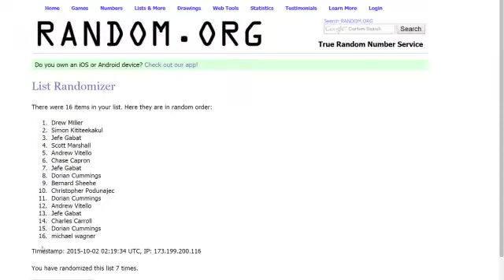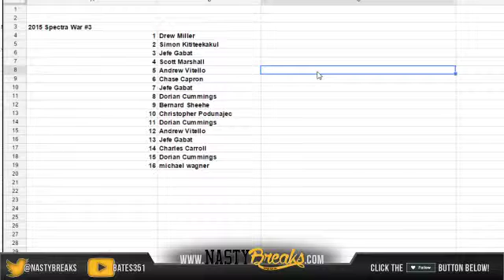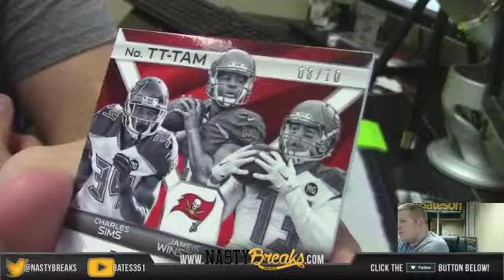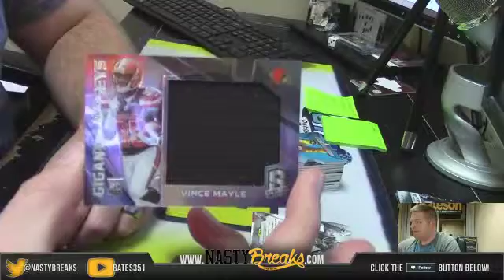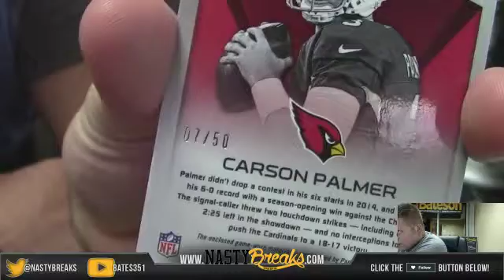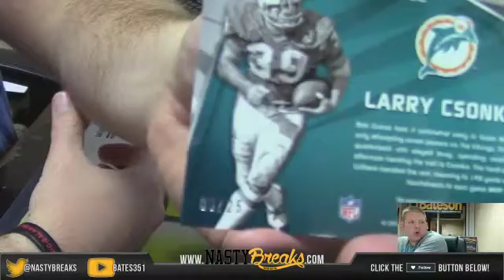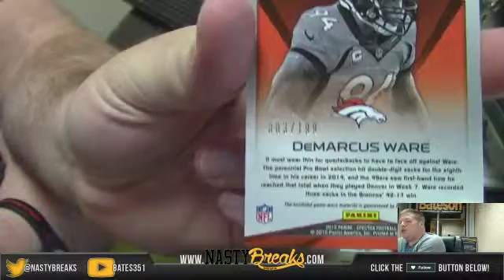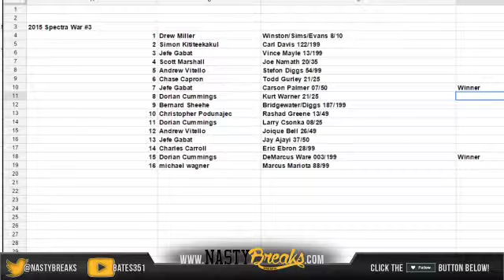2015 Spectra FB Box War #3